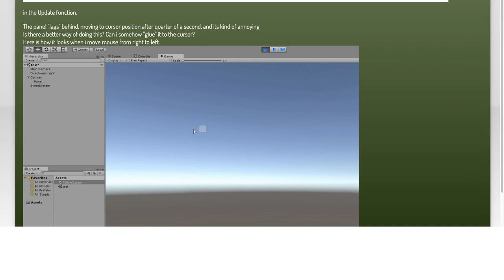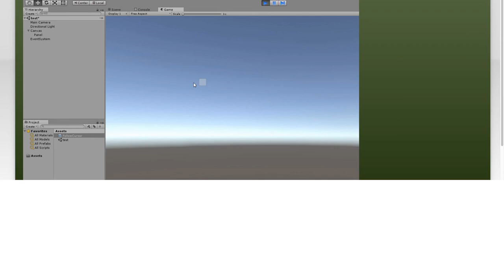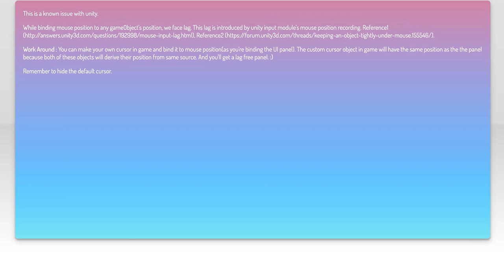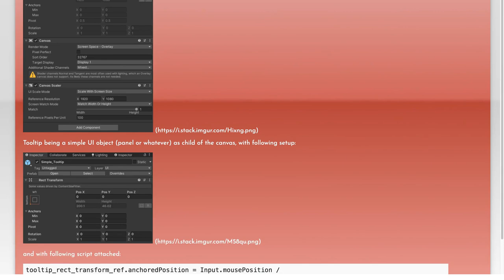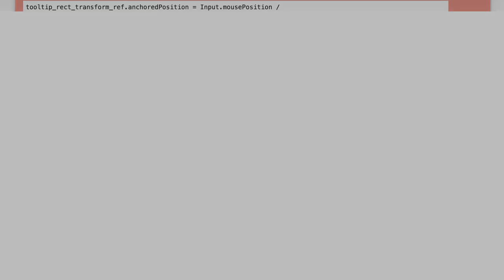Position UI to mouse position (Make Tooltip panel follow cursor)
c#: Position UI to mouse position (Make Tooltip panel follow cursor)

Related to: c#, unity3d, tooltip, mouse-cursor